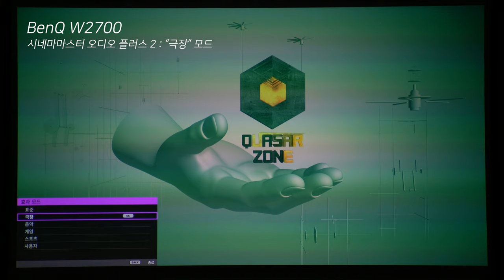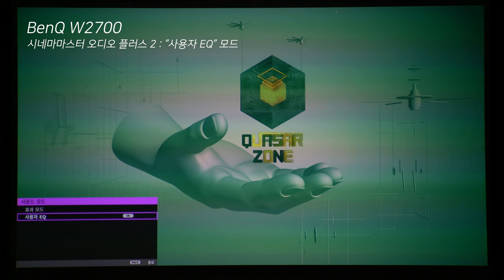CinemaMaster Audio + 2 - BenQ W2700